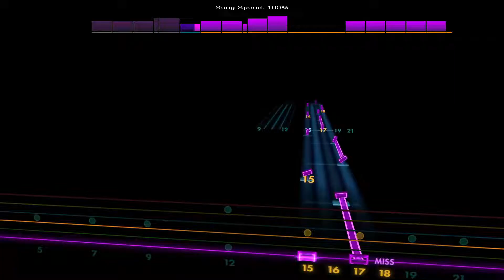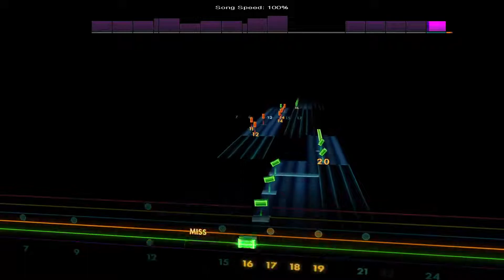Very Ape - Nirvana [Eb Standard]